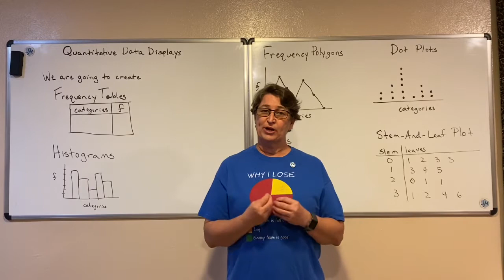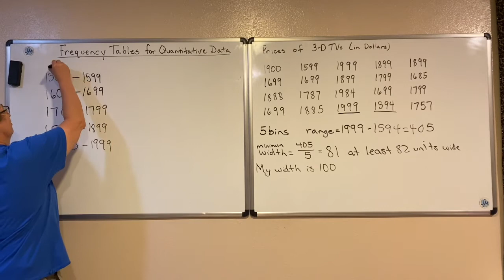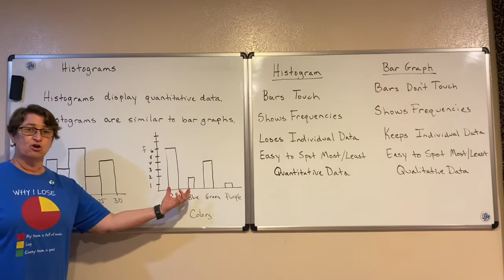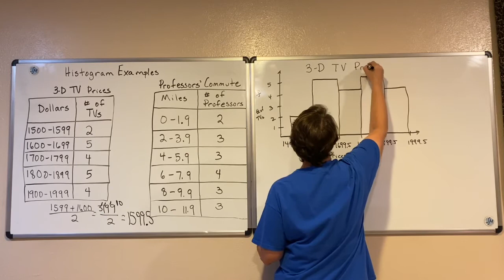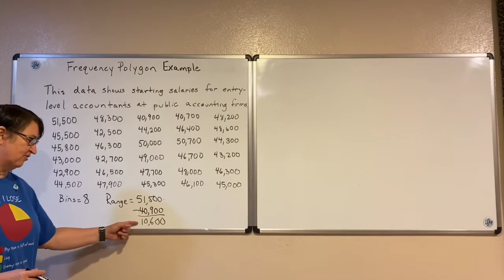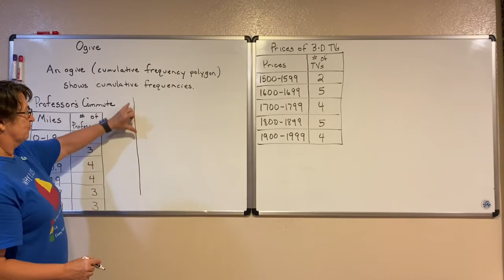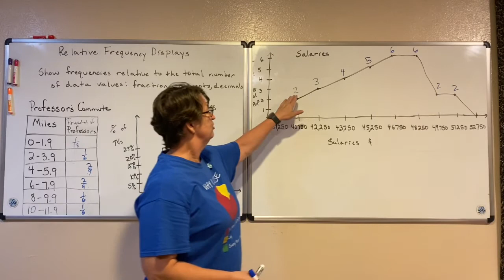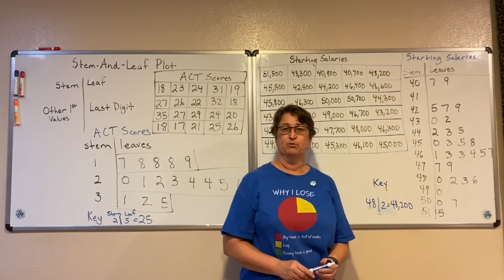Quantitative Displays Full Lecture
Create quantitative displays like frequency tables, histograms, frequency polygons, ogive, and stem-and-leaf plots